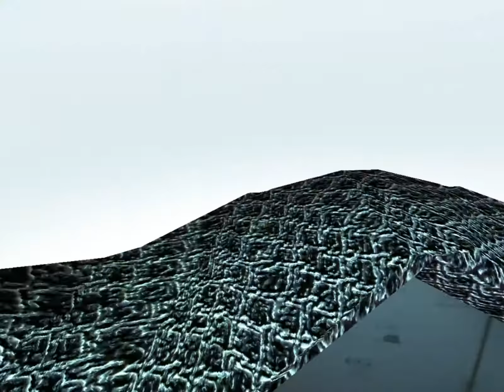|SuperHotVR| :VR :Part 2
Also comment i will reply!..unless..I'm asleep but i'll come around too it. Oh also, can you share this and other videos? Ofcourse you don't have to!
You can say its awful and leave that's fine, just if you like me, can you like me?
game:SuperHot